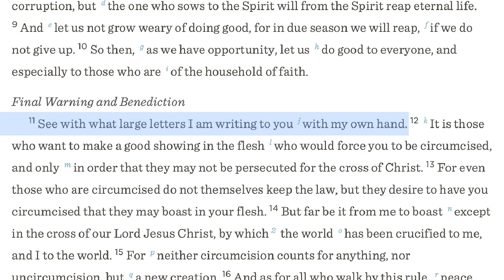0326 The Realness of the Sacred Scriptures (Gal 6:11) - A Higher Things® Video Short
This verse shows the realness of God breathing words through His apostles -- even a frail, old Paul can't see and has to write in giant letters. The Scriptures are the inspired word of God, written by men, as a gift. When you read the Scriptures, you're reading God's own Words, delivered by His servants. They were actual human beings, real people in a real time.